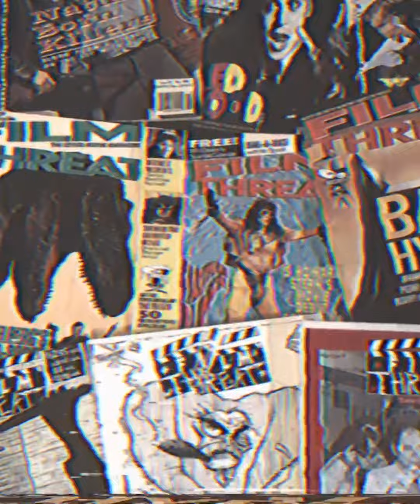Hollywood's B.O. (April 22, 2018) 420 Special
420 Weekend BO! Each week, Film Threat host T. Anthony Schear delivers the box office numbers. This time he had so much 420 fun that he got all the numbers wrong but he dubbed them in post so now it's even more amazing